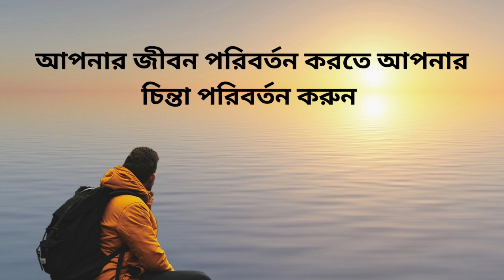আপনার জীবন পরিবর্তন করতে আপনার চিন্তা পরিবর্তন করুন // Brain Food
Hello friends, welcome to Brain Food channel. It's very important to change your thinking from negative to positive. Your positive thoughts can make you a successful person.

your quarries
The power of positive thinking complete audio book
Positive thoughts
positive Thinking